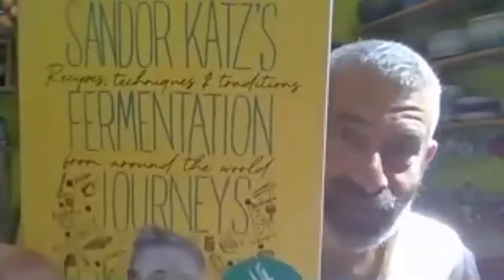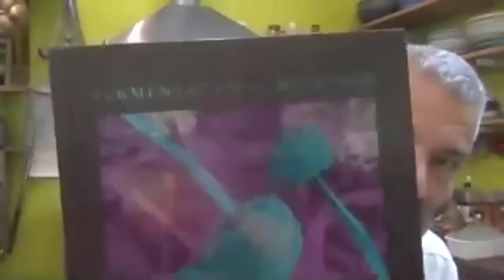Wild Fermentation with Sandor Katz | The Dr. Haley Show - Wild Fermentation is Easy!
👉Episode 12 with Sandor Katz, author of "Wild Fermentation" and more.
Welcome to "The Dr. Haley Show"! In this exciting episode, we delve into the fascinating world of "Wild Fermentation" with none other than the renowned expert, Sandor Katz. Get ready to embark on a culinary journey like no other as we explore the ancient art of fermenting food.

In this captivating interview, Dr. Haley sits down with Sandor Katz, the author of the best-selling book "Wild Fermentation" and a true authority on the subject. Together, they unlock the secrets behind this age-old practice, discussing its health benefits, cultural significance, and practical tips for incorporating fermented foods into your everyday life.

As the discussion unfolds, you'll discover the transformative power of wild fermentation and its impact on our overall well-being. Sandor Katz shares his wealth of knowledge, revealing the science behind fermentation and how it enhances the flavors, textures, and nutritional profiles of various foods.

From tangy sauerkraut to zesty kimchi, aromatic kombucha to probiotic-rich kefir, this episode uncovers the incredible diversity of fermented foods and their role in supporting gut health. Sandor Katz's expertise shines through as he provides step-by-step instructions for beginners, ensuring that you can easily experiment with fermentation in your own kitchen.

But it doesn't stop there! Dr. Haley and Sandor Katz take a deep dive into the world of unique and unconventional ferments, exploring lesser-known delicacies like miso, tempeh, and even fermented beverages from different cultural traditions.

Prepare to be inspired as we showcase the many ways in which wild fermentation can enhance your culinary repertoire and improve your overall health. Whether you're a seasoned fermentation enthusiast or just curious to learn more, this episode of "The Dr. Haley Show" is sure to captivate your taste buds and expand your knowledge of this ancient art.

Don't miss out on this captivating conversation with Sandor Katz as he unlocks the secrets of wild fermentation, all on "The Dr. Haley Show"!